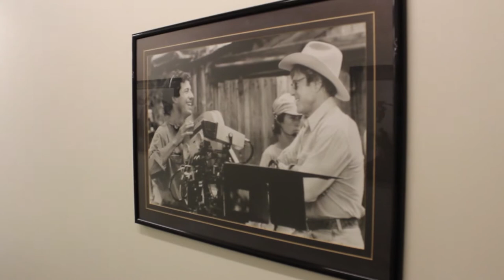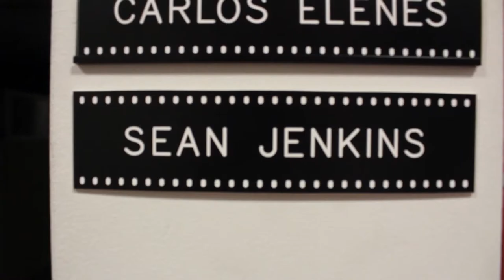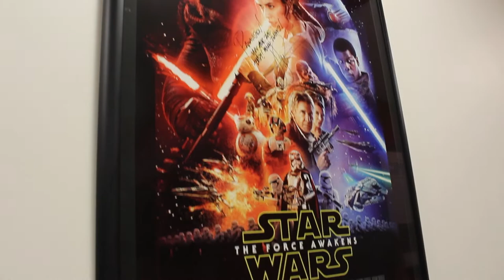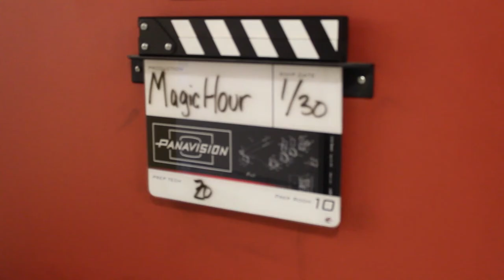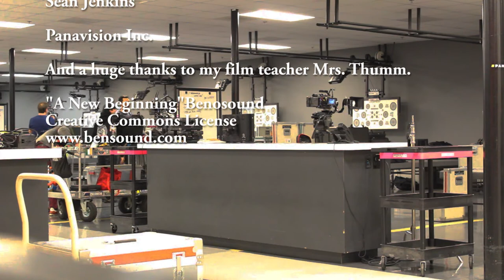A Film I Documentary by Molly Jenkins